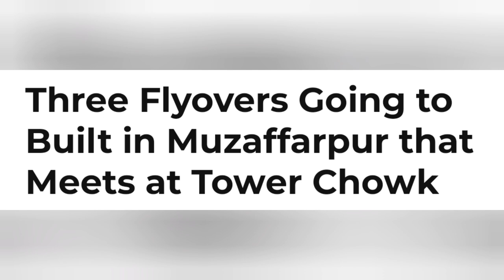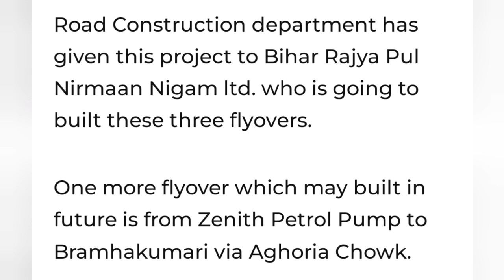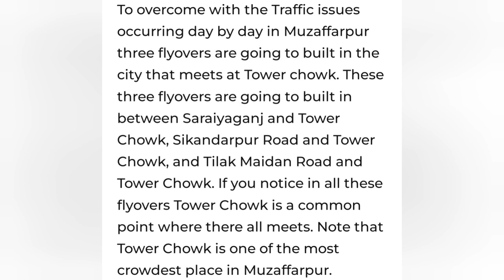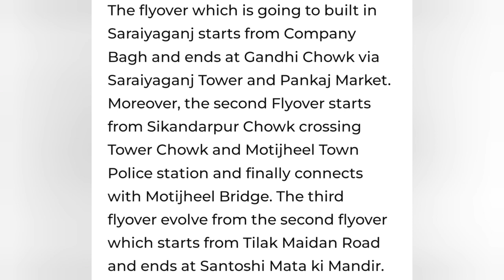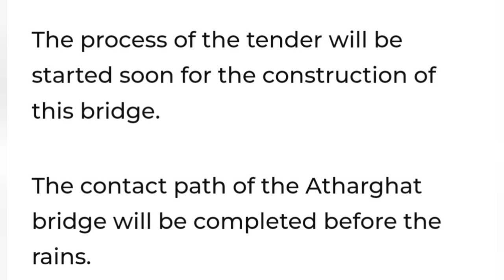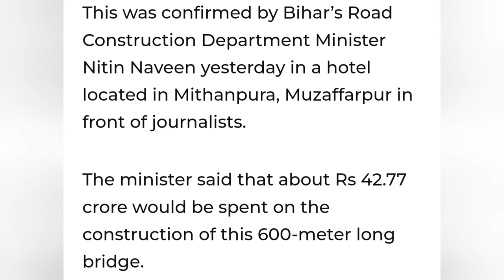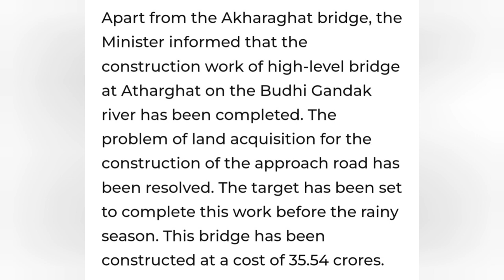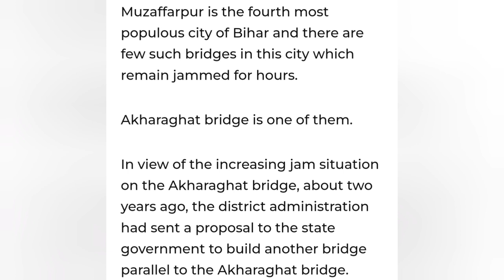5over bridge ki saugat muzaffarpur ko..... kb bnega sara information.....